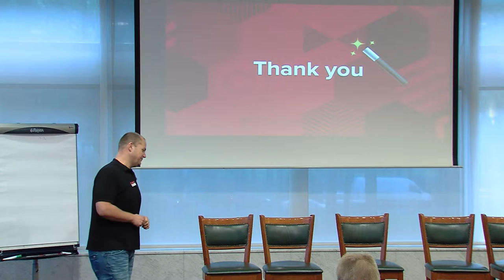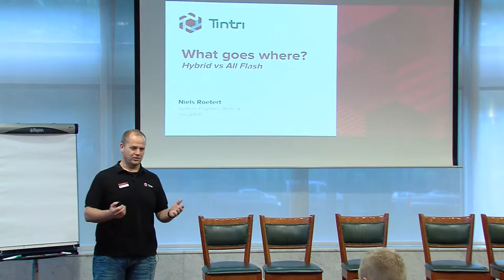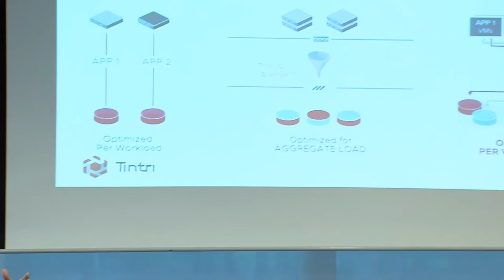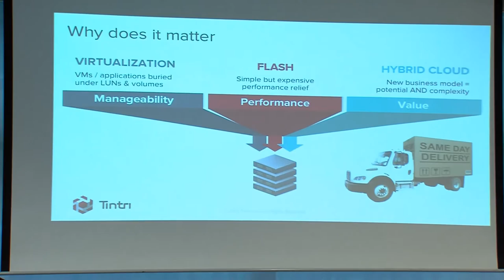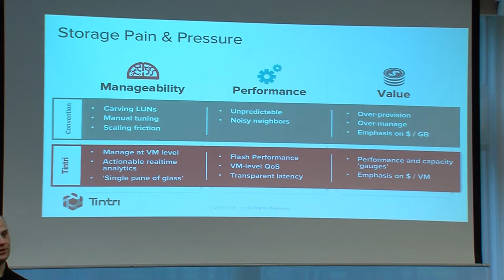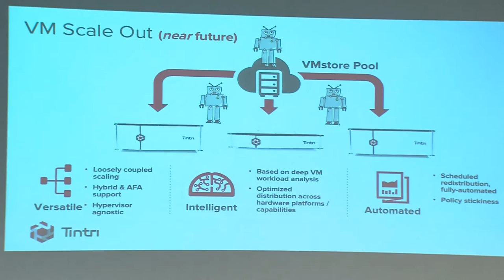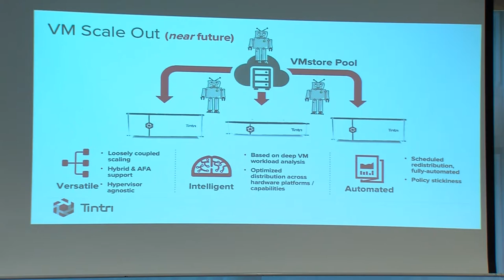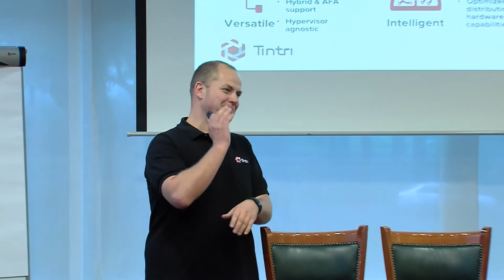Niels Roetert - Tintri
This session was recorded on 24/9 in Amsterdam at TECHunplugged. the presentation is avaialble